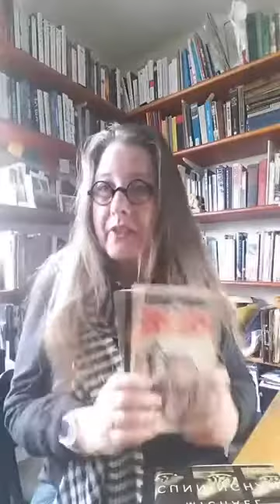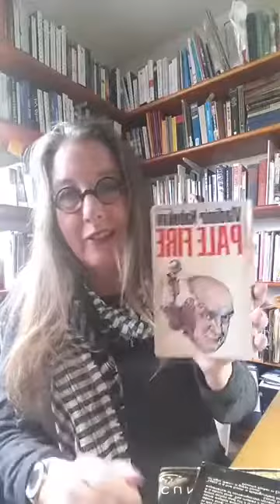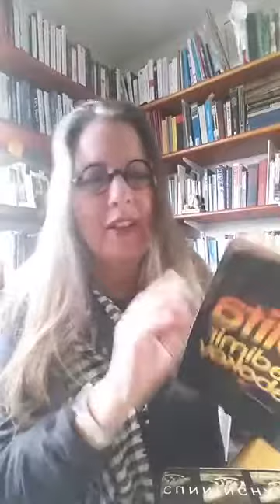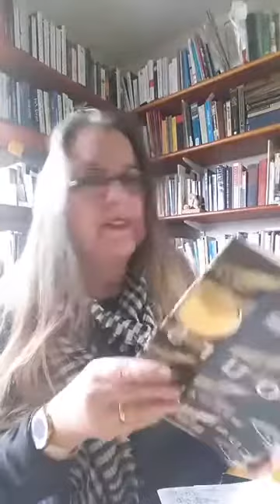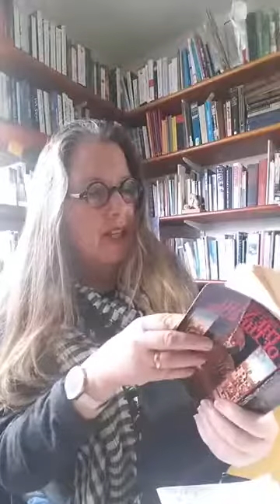On Prologues, Epilogues and Framing Devices | Janet Fitch's Writing Wednesday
Exploring uses of prologues and epilogues, and other kinds of ‘frame’ stories in fiction.
Recorded 2/27/19. Part of a weekly series of Writing Wednesday live streams answering your questions about fiction and the writing life.